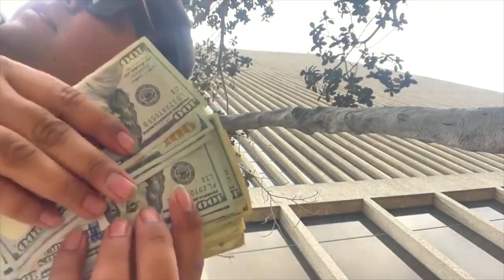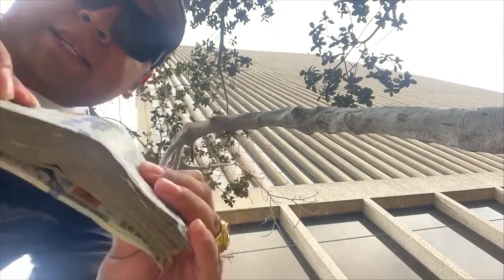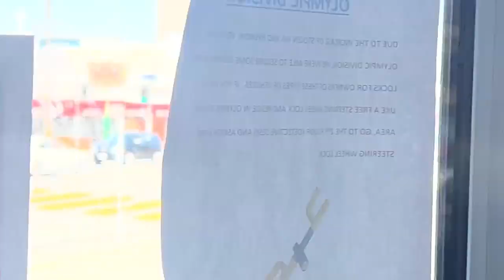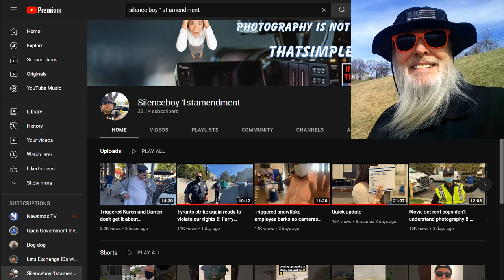Frauditor SidewalkBoy & Nasty Nathaniel Punked by Ordained Minister!